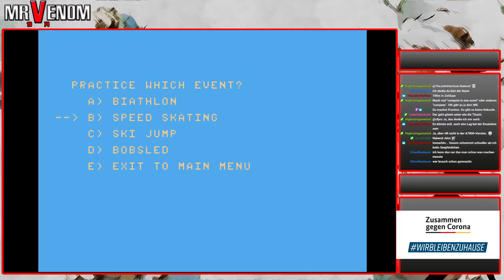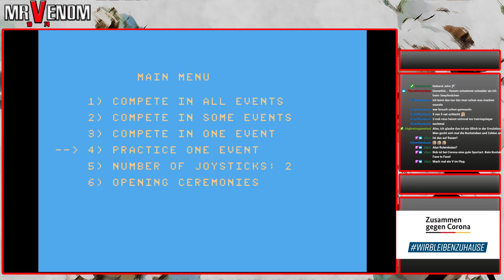Winter Games (Atari 7800/1987) - Ice, Ice, Atari-Baby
*Kommentiertes Gameplay von MrVenom1974 - Classic Edition*

Name: Winter Games
Entwickler: Epyx
Publisher: Atari
Erschienen: 1987
Plattform: Atari 7800
Typ: Sport